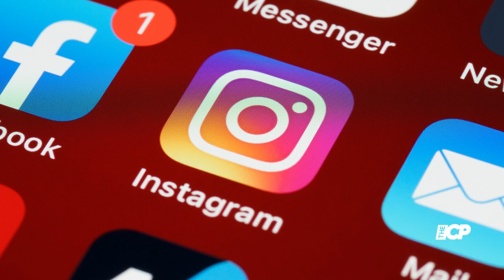Laura Dundovic shows off her itty bitty bikini adorned with flowers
Laura Dundovic shows off her athletic frame and washboard abs in itty-bitty bikini adorned with flowers